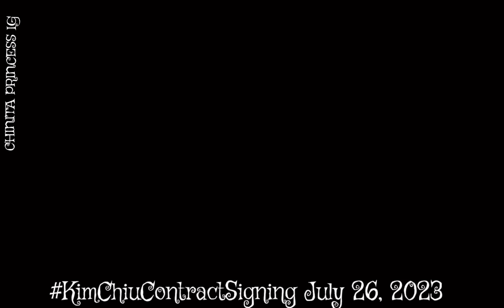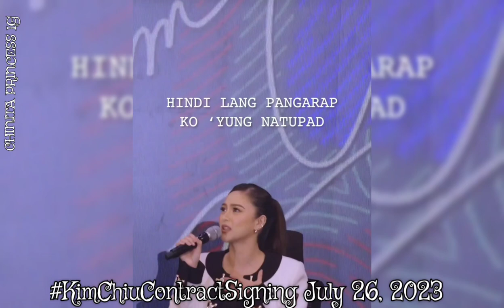KIM CHIU CONTRACT SIGNING 2023!